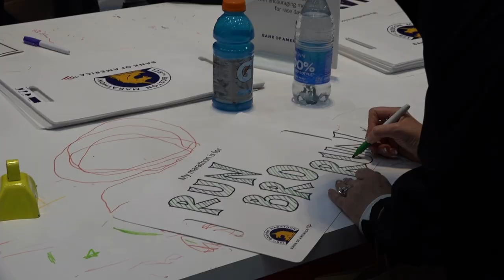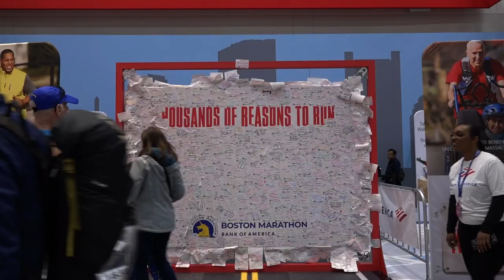2024 Boston Marathon Expo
The Hynes Convention Center hosts an annual Boston Marathon expo featuring pre-registration, shopping opportunities, and local businesses the weekend before the race. At the 128th “Bank of America” Boston Marathon Expo, runners, their families, and friends gathered to celebrate the spirit of running.

BU News Service reporters Andre Salkin and Rachel Zhong have the story.